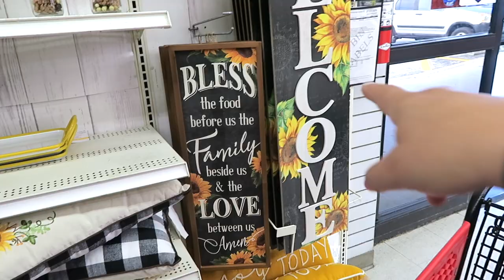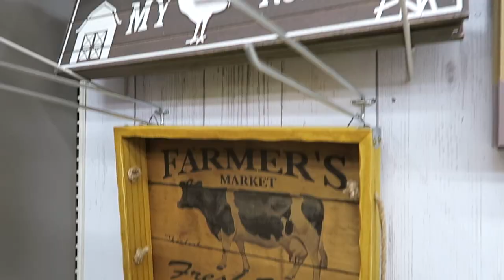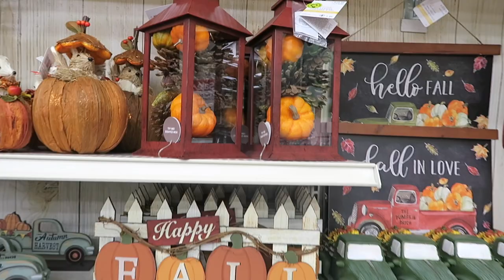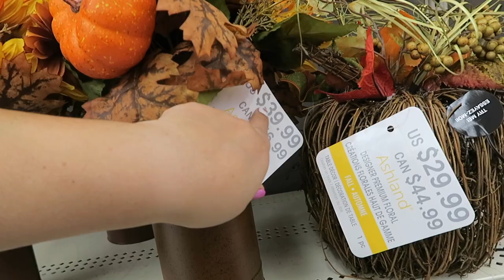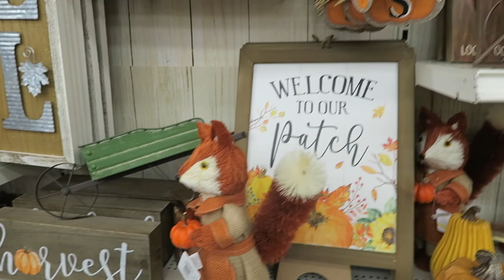DECORACIONES E IDEAS DE OTOÑO 🍁TENDENCIAS 2020 DE MICHAEL'S 🌻QUE SE ESTA USANDO? NAVIDAD TAMBIEN?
Hoy voy hacer un recorrido por Michael's para ver las nuevas decoraciones de otoño, decoraciones lindas curiosas, originales y elegantes .

✓ Comparte !

✅Hojas metálicas
✅Jarrones de cristal redondos
✅Arbustos redondos de 5"
✅Salero y Pimienta en forma de piña